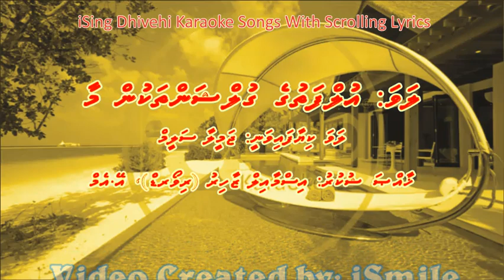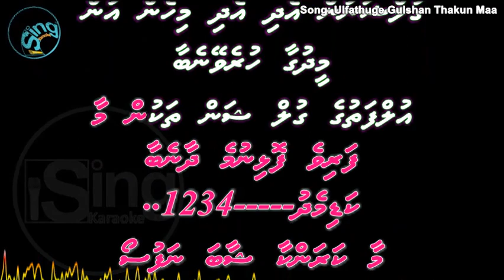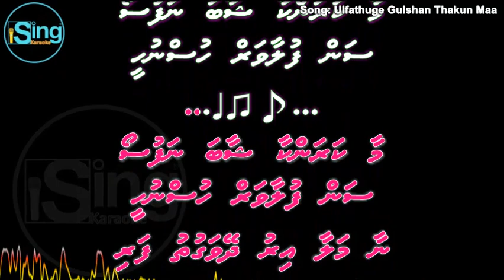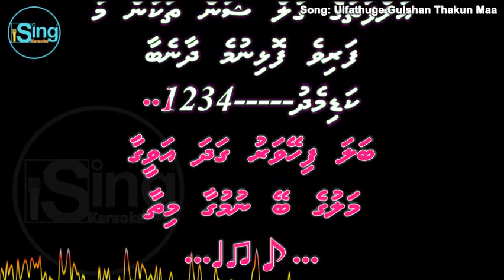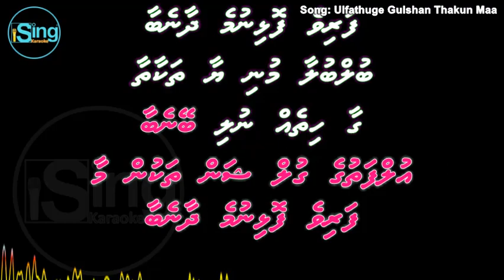Ulfathuge Gulshan Thakun Maa (F-SOLO) w Scrolling Lyrics - iSing Dhivehi Karaoke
Song: Ulfathuge Gulshan Thakun Maa (F-SOLO) iSing Dhivehi Karaoke
Singer: Jameela Saleem
Album:
Lyrics:
Produced by:

Song:
Movie:
Starcast:
Singer:
Music Director:
Lyricist:
Producer:
Director: